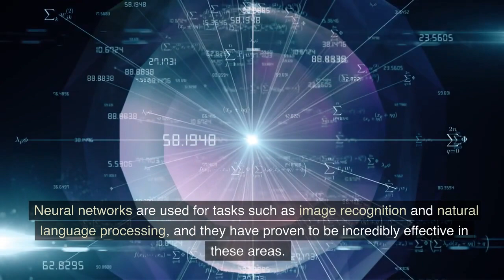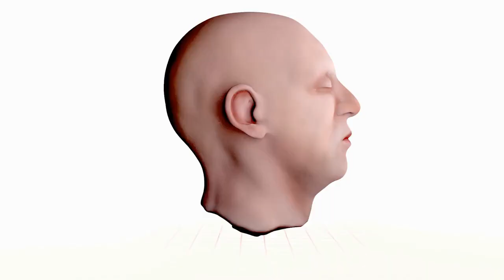Understanding the Basics of Artificial Intelligence An Introduction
"Understanding the Basics of Artificial Intelligence: An Introduction" is a comprehensive overview of the fundamental concepts, principles, and applications of artificial intelligence (AI). The article aims to provide a clear and accessible introduction to AI for beginners, students, and professionals interested in learning about this rapidly growing field.

The article begins by defining AI and its key components, such as machine learning, natural language processing, and computer vision. It also explores the history of AI, from its origins in the 1950s to the current state of the art.

The article then covers the different types of AI, including supervised learning, unsupervised learning, and reinforcement learning. It explains how each type works and provides real-world examples of their applications.

The article also explores the ethical and societal implications of AI, such as job displacement, privacy concerns, and bias. It highlights the importance of developing ethical and responsible AI systems that benefit society as a whole.

Finally, the article concludes by discussing the future of AI and the potential impact it could have on various industries, such as healthcare, finance, and transportation.

Overall, "Understanding the Basics of Artificial Intelligence: An Introduction" is an informative and engaging resource that provides a solid foundation for anyone interested in learning about AI.